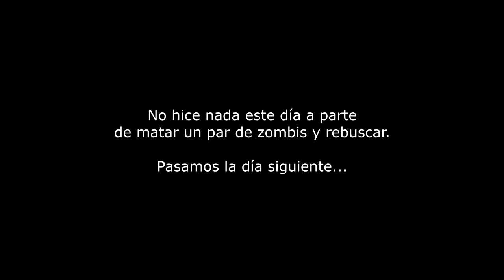La calma antes de la "tormenta" - Supervivencia extrema - 41.71